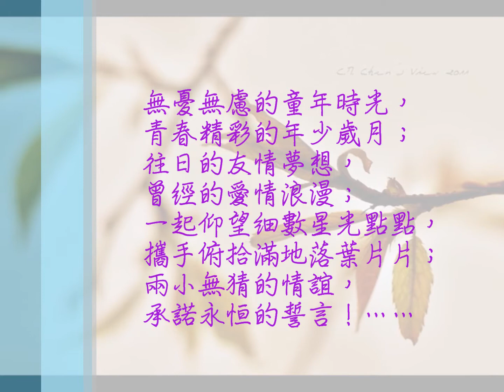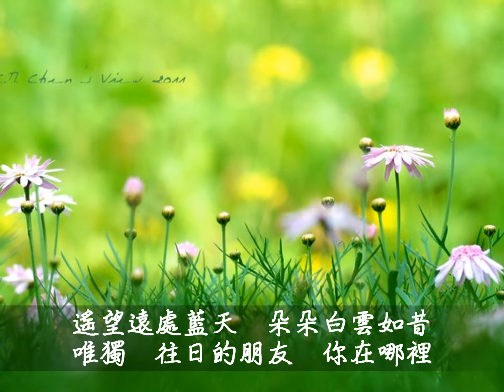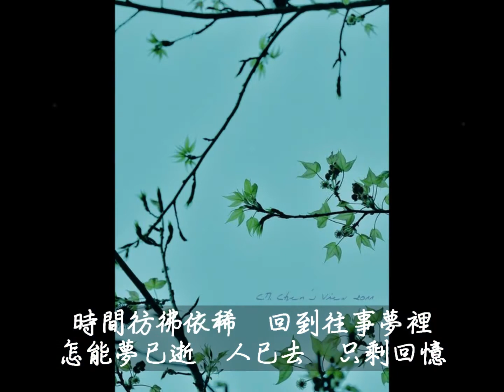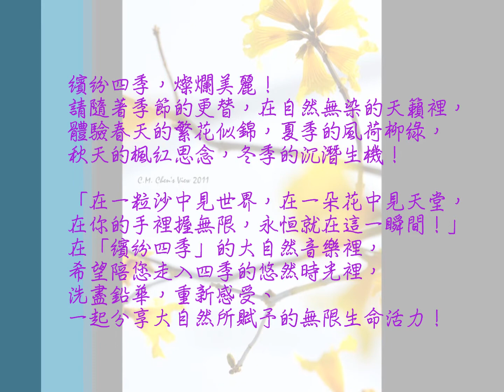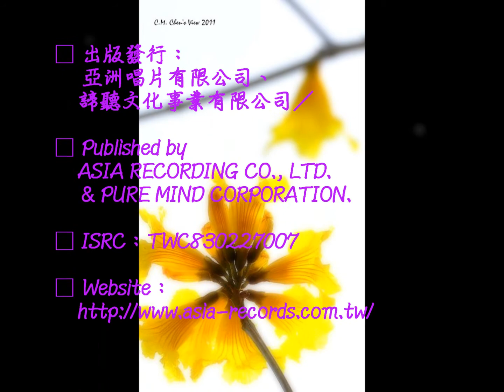《寫在秋天的回憶 ☆ Memories In The Autumn》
清夜涼如水，風弄花影疊，
免不了一番傷春悲秋相隨.

（特別感謝 權俊浩 照片提供）

無憂無慮的童年時光，青春精彩的年少歲月；
往日的友情夢想，曾經的愛情浪漫；
一起仰望細數星光點點，攜手俯拾滿地落葉片片；
兩小無猜的情誼，承諾永恒的誓言！.

多少的往事舊夢、無盡的深情回憶，
就在深秋的楓紅中、思念的季節裡，
也都化成了濃情款款、纏綿動人的旋律，
輕輕柔柔地唱起，瀰漫迴盪在天際！

多年不見的你，此刻，
是否也在遠方，把我想起？！

秋風輕輕地吹　吹來陣陣涼意　楓葉片片飄曳　勾起縷縷追憶
遙望遠處藍天　朵朵白雲如昔　唯獨　往日的朋友　你在哪裡
輕輕呼喚著你　願你凡事順利　深深思念著你　歷歷往事甜蜜
披著楓紅的衣　乘著秋夜如洗　悄悄飄落在摯友的　你的夢裡

寫在秋的回憶　是首纏綿旋律　風舞葉落滿地　思念瀰漫天際
時間彷彿依稀　回到往事夢裡　怎能夢已逝人已去　只剩回憶
寫在秋的回憶　多少深情依依　縈繞在我心底　盤旋不去的你
縱有千言萬語　化成風的旋律　輕輕飄落在深秋的　你的夢裡

■「大自然音樂」系列 4 ■
‹繽紛四季．Love For All Seasons›

繽紛四季，燦爛美麗！
請隨著季節的更替，在自然無染的天籟裡，
體驗春天的繁花似錦，夏季的風荷柳綠，
秋天的楓紅思念，冬季的沉潛生機！

「在一粒沙中見世界，在一朵花中見天堂，
在你的手裡握無限，永恒就在這一瞬間！」
在「繽紛四季」的大自然音樂裡，
希望陪您走入四季的悠然時光裡，
洗盡鉛華，重新感受、
一起分享大自然所賦予的無限生命活力！

□ Published by ASIA RECORDING CO., LTD.
□ 音樂總監：王俊雄／
□ Music Supervisor：EVAN WANG
□ 製作、詞曲、文字編寫：Mickey H.／
□ Producer, Songwritter & Text Editor：MICKEY H.
□ 作詞、演唱：奕　睆／
□ Lyrics & Performed by EVAN WANG
□ 編曲、MIDI、錄音、混音工：周志宏／
□ Arranger, MIDI Synthesized,  Recording & Mixing Engineer
    ：ZHI-HONG ZHOU
□ 錄音室：高雄亞洲數位錄音室／
□ Recording & Mixing Studio：Asia Digital Studio, KAOHSIUNG
□ 攝影：權俊浩／Photos by C.M. CHEN
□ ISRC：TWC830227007